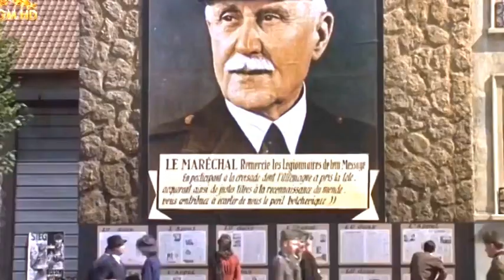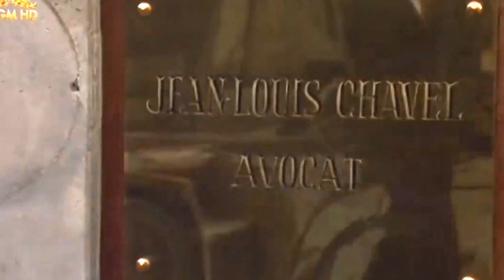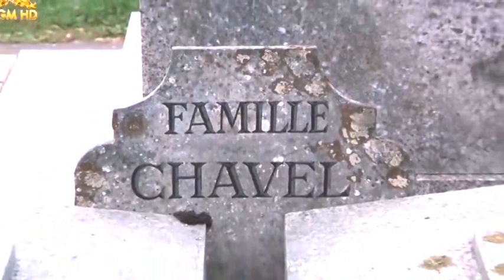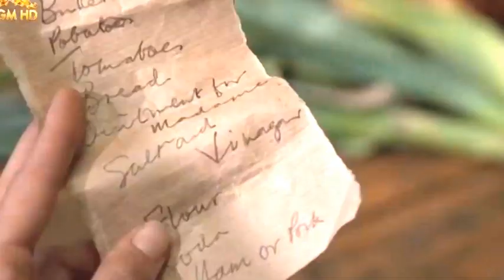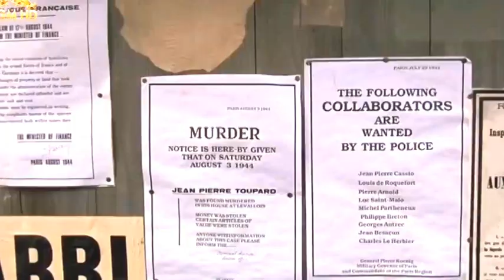The Tenth Man - Staring Anthony Hopkins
In order to escape a Nazi jail, Chavel (Anthony Hopkins) agreed to give his land to the family of another man. When he goes home in disguise, he finds Therese (Kristin Scott Thomas), the sister of the man who was killed in his place. He hires her as a groundskeeper and soon develops feelings for her. The real Chavel must figure out the man's identity while keeping his own relationship with Therese when a strange man (Derek Jacobi) shows up claiming to be Chavel